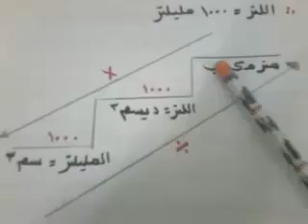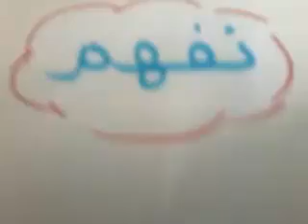السعة | الرياضيات | الصف السادس الابتدائي | الترم الأول | المنهج المصري | نفهم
السعة | الرياضيات | للصف السادس الابتدائي | الترم الأول | المنهج المصري | نفهم